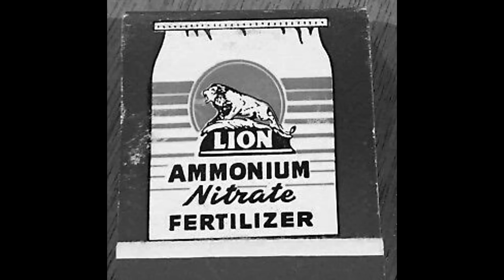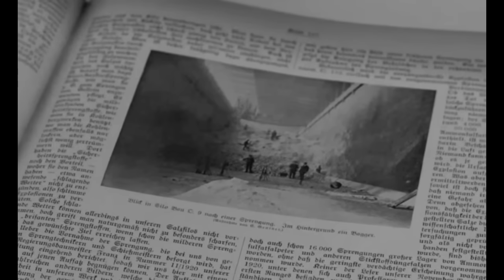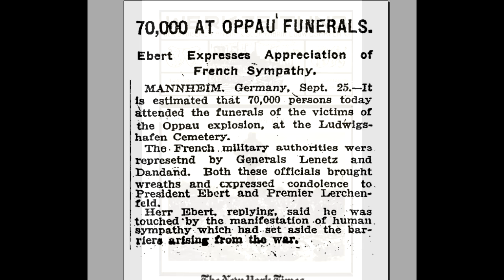How "Inert" Salts Caused A Massive Detonation - BASF Oppau (1921)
BASF is one of the world's leading chemical producers. As such safety concerns are paramount, however, the history of the company is not without incident. The Oppau blast ranks as one of the largest accidental chemical explosions of all time.